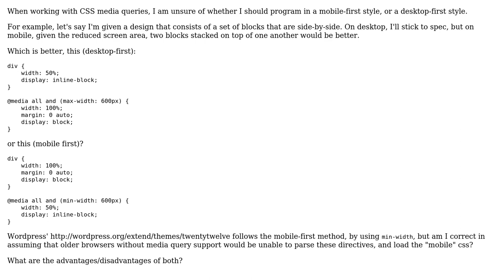Software Engineering: Mobile-first implementation or desktop-first?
With thanks & praise to God, and with thanks to the many people who have made this project possible! | Content (except music & images) licensed under CC BY-SA | Music | Images & others | With thanks to user Nicholas Smith user Julian H. Lam and the Stack Exchange Network Trademarks are property of their respective owners. You are responsible for your own actions.